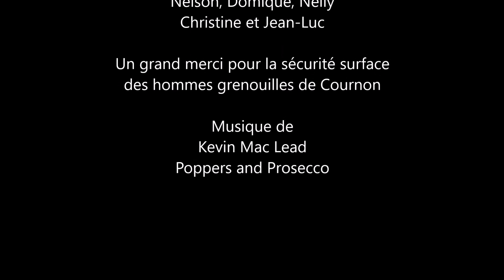Codep 63 FFESSM 1ere plongée au lac SERVIERES 11 MAI 2018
Plongée découverte du Codep 63 FFESSM dans le lac Serviéres.
Ce magnifique lac d'origine volcanique, situé dans le parc régional des volcans d'Auvergne à 1200m d'altitudes.Nous allons produire plusieurs films, répertorier la faune sous marine.